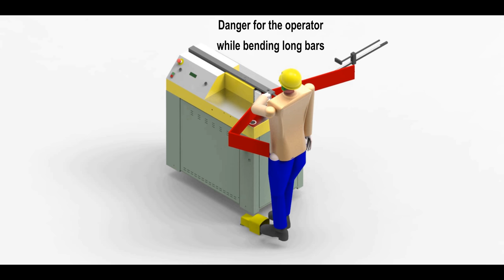COMPARISON BETWEEN HORIZONTAL PRESSES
Horizontal press with cylinder INSIDE the working table.
Choose SIMASV horizontal presses.